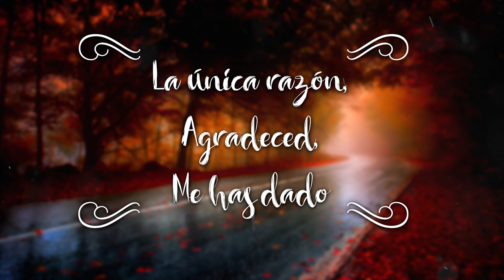Enrique Labariega - La única razón | MI versión